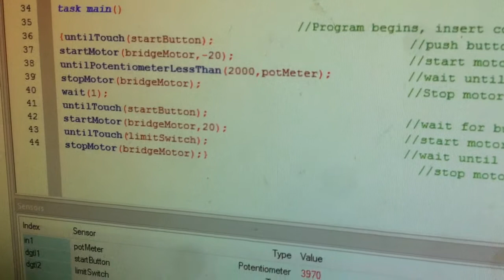Bridge and Robot C